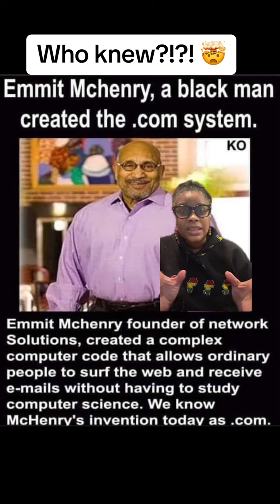EmmitMcHenry sood his compaby to SAIC for $4.7 million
EmmitMcHenry sood his compaby to SAIC for $4.7 million. Four years later they sold it to Veris